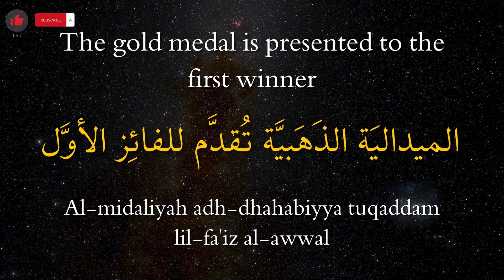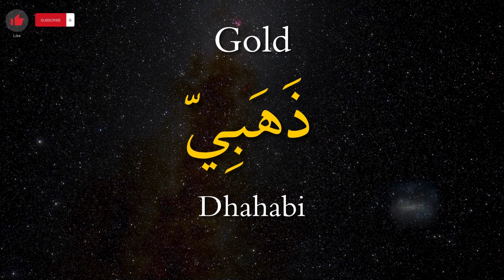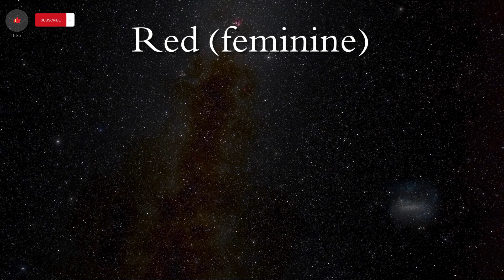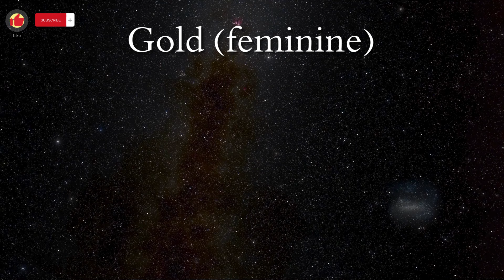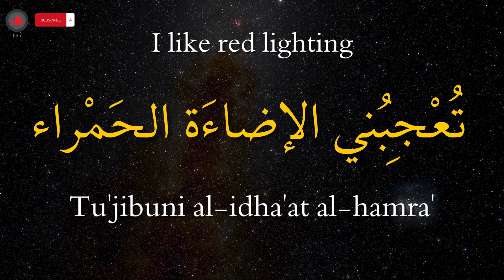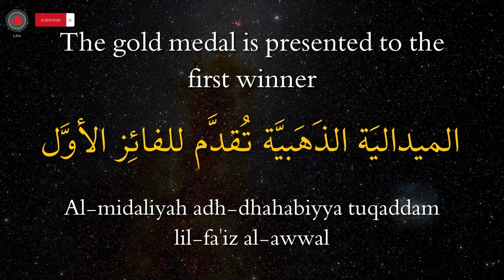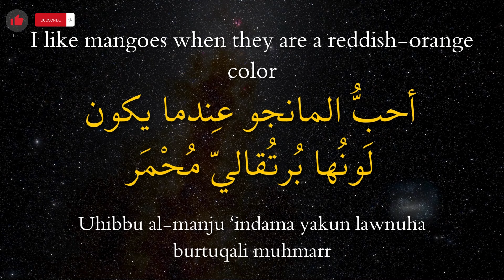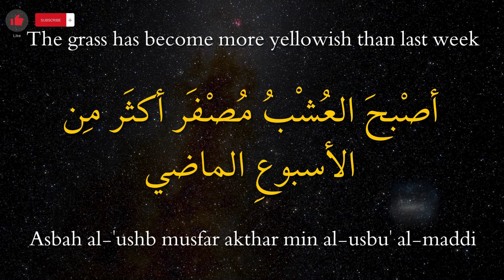Colors in Detail in Arabic | Learn Arabic While You Sleep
Arabic listening for beginners, intermediates, and Advanced Students.

0:00:00 Color names
0:02:39 Adjectives in Masculine and Feminine Forms
0:09:33  "Colorish" in Masculine and Feminine Forms
0:13:06 Repetition

Hi, I’m your new friend Learnabic. I existed for you, to teach the Arabic language to nonnative speakers. My goal is to teach you how to master the Arabic language from zero and learn Arabic pronunciation, Arabic verbs, nouns, adjectives, etc.,  to facilitate your path as much as possible. We teach Fusha, spoken Levantine Arabic (Jordanian Arabic) through simple lessons, conversations, and short stories. Forget learning and remember to have fun here.